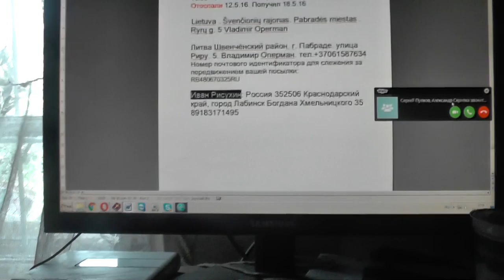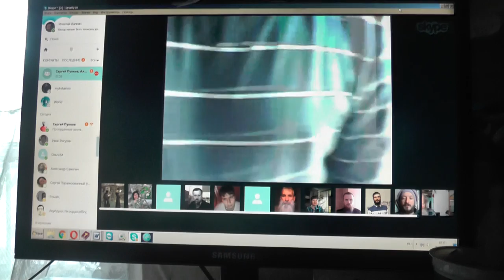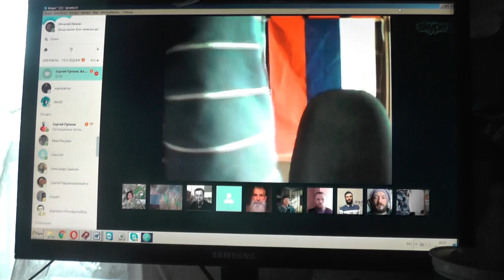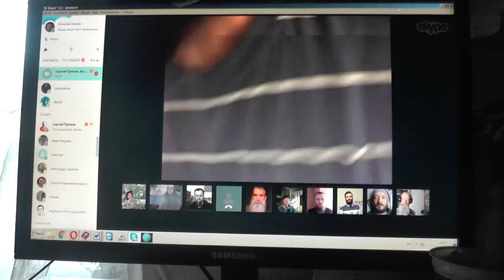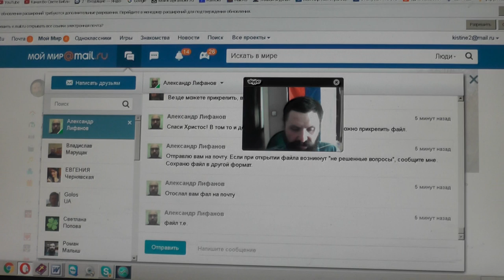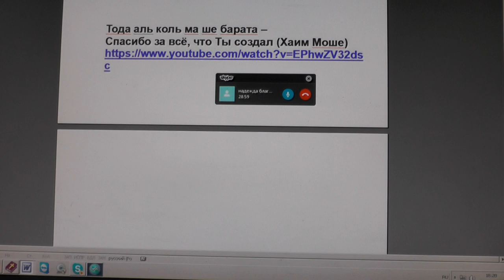Занятие по скайпу. 08. 06. 2016. Ведущий Сергей Пупков